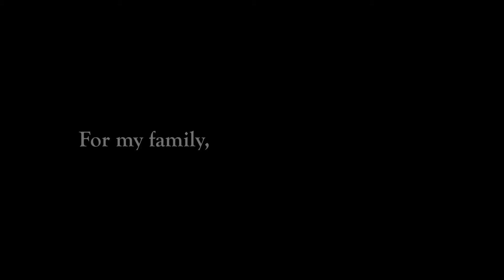ImStayingHome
ImStayingHome because I want to protect others and I want my family to be safe."

Why are you staying home? Upload a post with ImStayingHome and share what motivates you to StayHome.

Mediacorp would like to thank the following for participating in this campaign (in order of appearance):

1) Gladys Foo
2) Carl Pillay
3) Helen Tan
4) Rebecca Lim
5) Najip Ali
6) Bryan Chia and Rachel Kir
7) Warrier Lukesh
8)Taufik Batisah
9) Artemas Tan
10) Anita Foo
11) Jeremiah Jonathan Mark
12) Ashley Chung

Let's do our part to stop COVID-19! Stay home, stay safe.